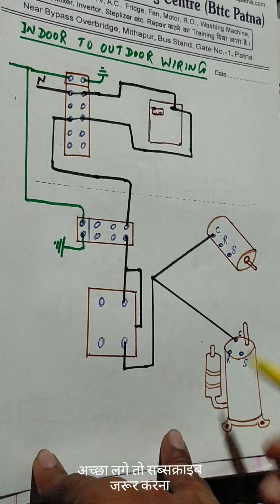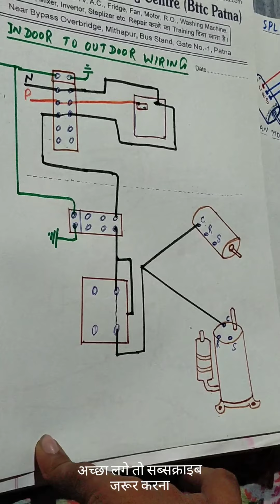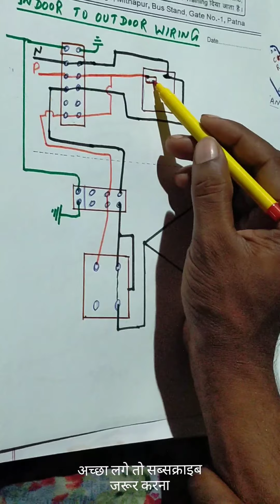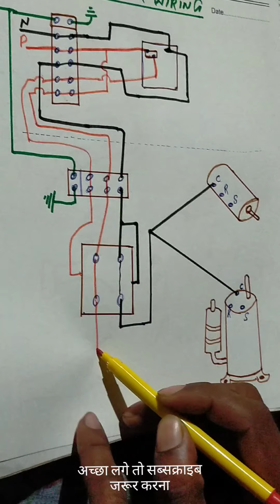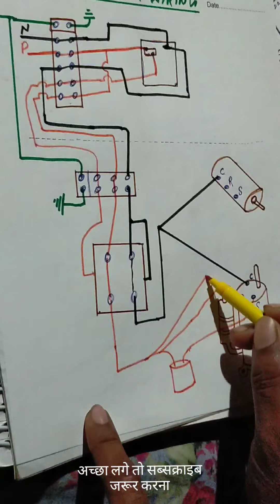Indoor to outdoor contactor wiring diagram, split AC wiring diagram in hindi,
Contactor wiring diagram in hindi,
Split AC wiring diagram in hindi,
Ac contactor wiring diagram in hindi,
Split AC wiring diagram,
Indoor to outdoor wiring diagram,
[10/25, 11:29] Dayaram Kumar (Boxer): E0, E1, E2 error code in TCL inverter Ac, tcl inverter Ac error code e1 e2 e0 fault and solution,
E2 error code in TCL inverter Ac

सभी तरह के रूम एसी का error code आपको इस चैनल पर मिल जाएगा
E1 E2 E3 E4 error code in inverter Ac,
[10/25, 12:01] Dayaram Kumar (Boxer): Samsung split AC wiring diagram in hindi,
Split AC indoor to outdoor wiring diagram,
Samsung split AC error code list, TCL inverter Ac wiring diagram in hindi,
Hitachi inverter Ac all error code list in hindi,
Daikin inverter Air conditioner all error code list in hindi,
Daikin inverter ac all error code list,
Daikin split AC all error code list in hindi,
Daikin window ac all error code list in hindi,
Toshiba inverter Ac all error code list in hindi,
Toshiba split AC all error code list in hindi,
Toshiba windows ac all error code list in hindi,
Whirlpool inverter Ac all error code list in hindi, Whirlpool split AC all error code list in hindi,
Whirlpool windows ac all error code list in hindi,